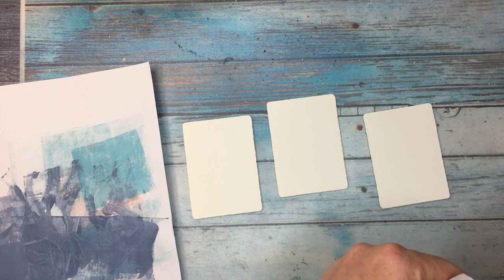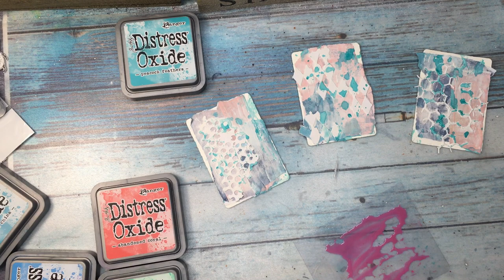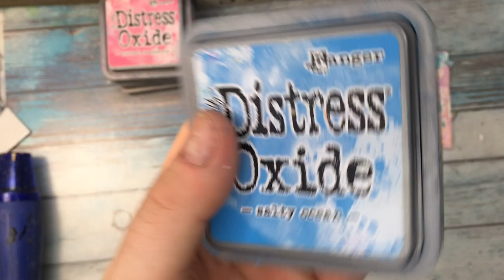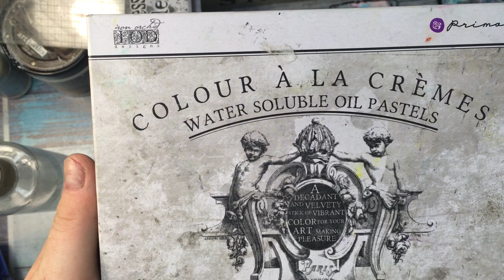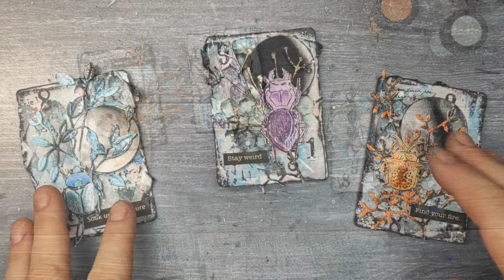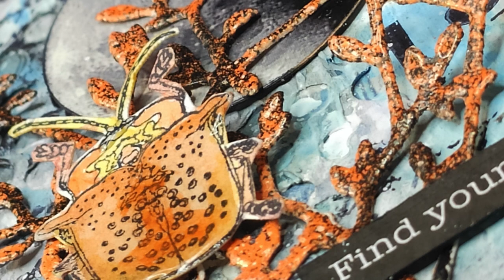How to- making ATC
Hit the bell button 🔔 to get notified about my videos and what's happen on my Community Tab and feel free to leave me a message or a question- I am always happy to answer!

Please support me by SUBSCRIBING to my channel and while purchasing crafting goodies use my affiliate links at NO COST for you- that will help me so much to support my family! 💰Have a beautiful day!💜

LIST OF PRODUCTS USED:
*PaperArtsy acrylic- Snowflake
*Lindy's Gang EP- Obviously Black
*Lindy's Gang EP-Imperial Crown Purple
*Lindy's Gang EP-OctoberFest Orange
*Lindy's Gang EP- Tilt A Wheel Teal
*Izink- Embossing Pad
*Ranger- Emboss it Pen
*Tim Holtz- Thinlits